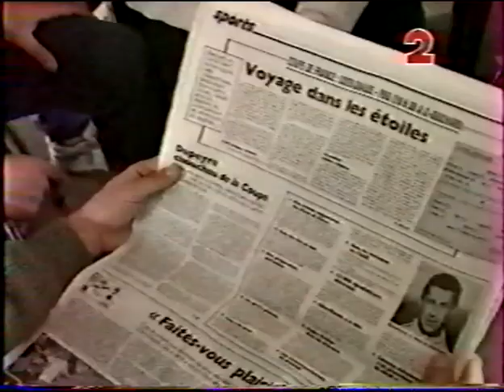Les amateurs de Côte Chaude face au PSG - 1993-1994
Leader de la D1, le PSG de Rai, Ginola, Lama et autres va bientôt remporter un 2e titre de champion qu'il viendra d'ailleurs étrenner à Geoffroy devant les Verts (il les battra 2-1).

Pour l'heure, il fait son entrée en Coupe de France et vient affronter Côte Chaude Saint-Étienne, club du quartier ouvrier du même nom, situé dans l'ouest de la ville pour ce qui sera une belle fête du football et un joli moment de communion entre les joueurs des deux camps.

Le club stéphanois, qui évolue rien moins qu'en Promotion de ligue (7e division), est sorti vainqueur de Villefranche (National 3) au 8e tour. Alors bien sûr, il n'y aura pas de suspens, les pros s'imposant 10-0. Mais le moment restera inoubliable pour les joueurs amateurs et les 35.000 (!!) spectateurs du Chaudron. Pendant ce temps, les Verts se feront piteusement éliminer par Pau aux tirs aux buts.

La fiche du match sur le site de l'histoire du PSG, qui resitue également l'histoire du club stéphanois :

Images France 2